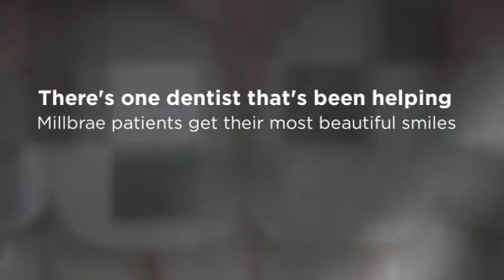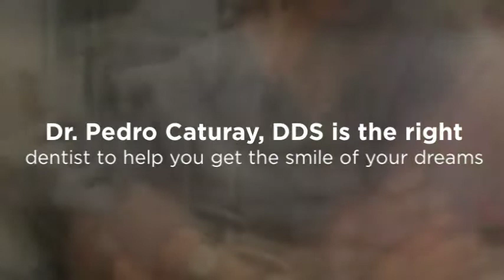Dentist Office in Millbrae, CA - Caturay Dental Corp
Dr. Pedro Caturay, DDS